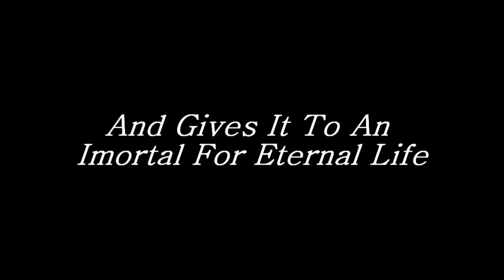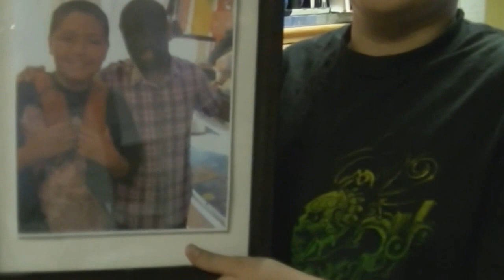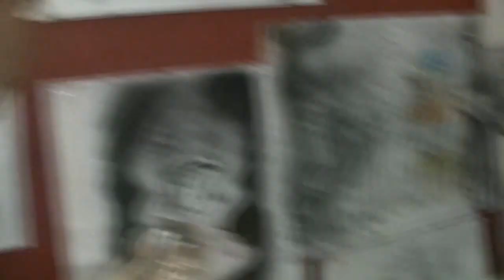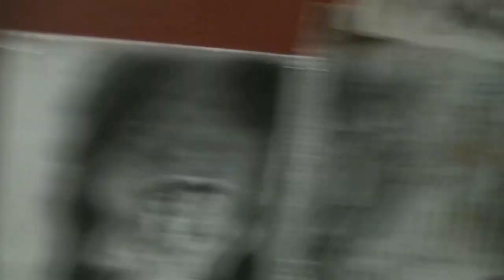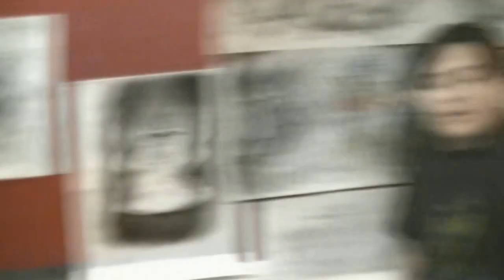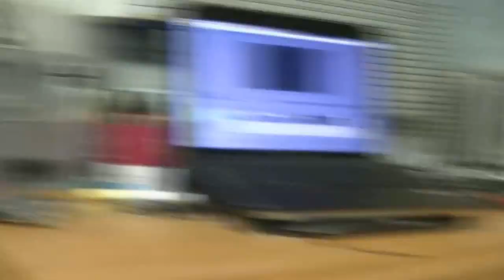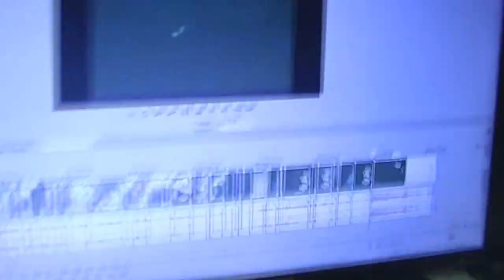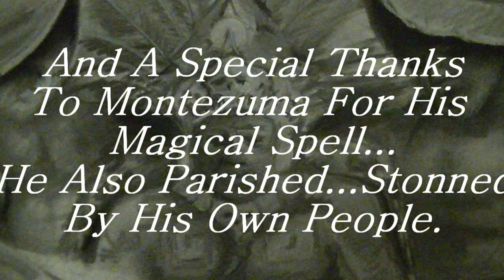The Ghost Of Bernal Diaz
this is the only real ghost story your going to ever see on video . in the early 1500s Montezuma made a magical potion for its fallen gods and only to be drank by bernard Diaz , a Spanish conquistador  who was led by Hernando Cortez who the later conquered mexico.
  500 years later artist Augie Rubio was down in mexico working on a film project  near his family ranch in guasave sinaloa where ghost stories are heard daily .while down in the mother land he asked his uncle if there was any haunted houses that he new about and his uncle replied quickly that there was a house  near by along the side of some property we owned .so quickly I got my crew together and came in with this amazing video then later put together this film on the ghost of bernard Diaz..